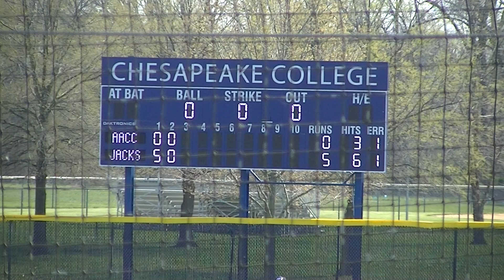Chesapeake vs Anne Arundel 6 Apr 21 2nd Inning